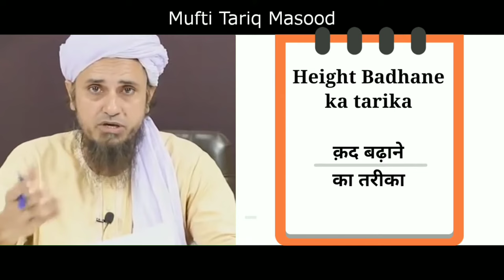Height badhane ka tarika | Mufti Tariq Masood